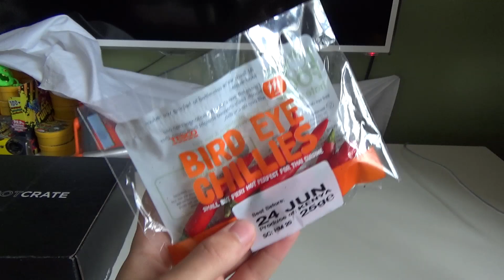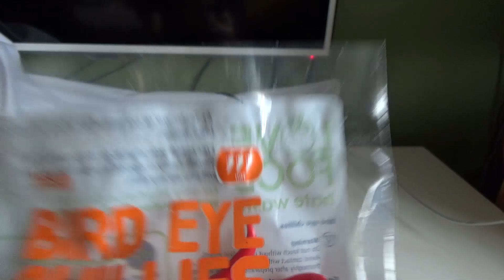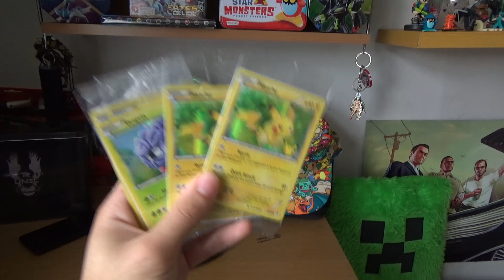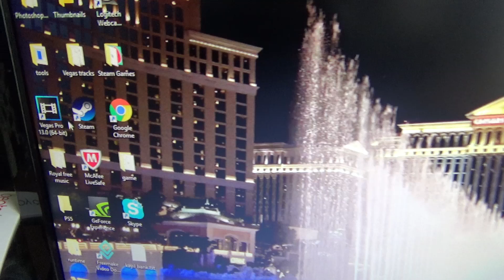1K SUBS THANK YOU SO MUCH!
WE DID IT! THANK YOU SO MUCH FOR EVERYONE THAT BELIEVES IN THE CHANNEL!